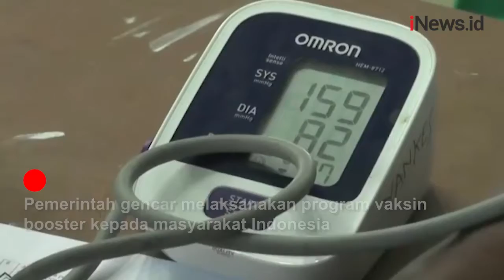Mudik Wajib Vaksinasi Booster, Warga Dukung Kebijakan Wapres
Wapres Republik Indonesia Ma'ruf Amin mengatakan persyaratan vaksin booster menjadi syarat bagi pemudik. Hal itu mendapatkan apresiasi dari warga.

Android: inews.id/android
iPhone: inews.id/ios